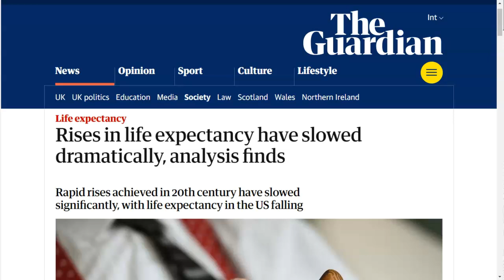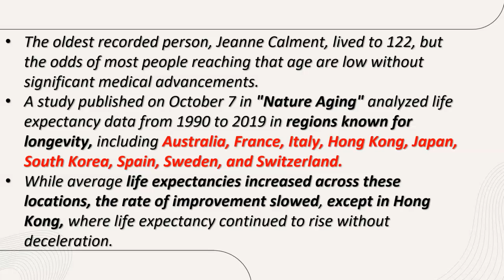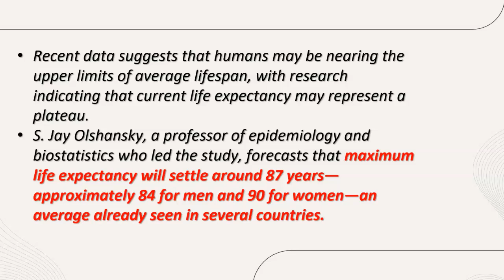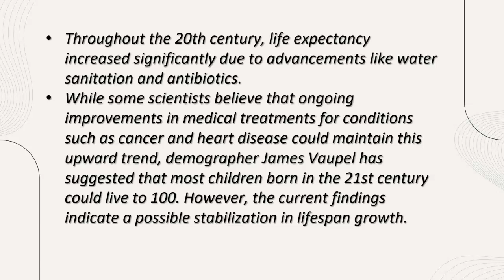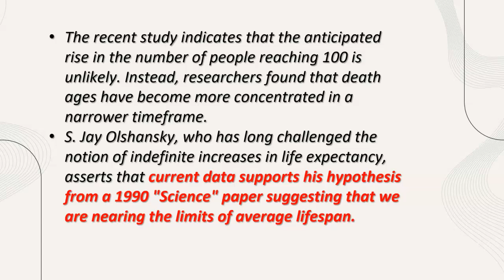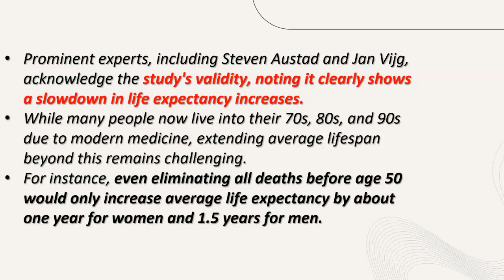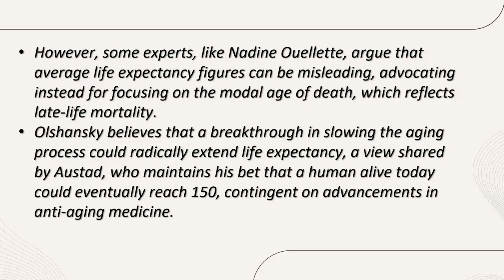Have we reached the peak human life span